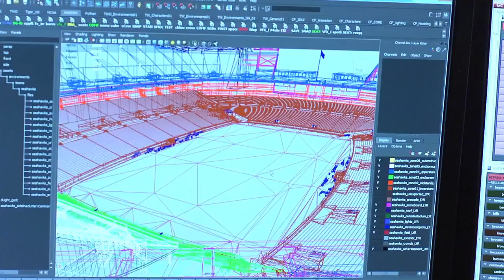Madden 25 - Next Gen Presentation Trailer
Watch the official Madden 25 presentation trailer to see what you can expect from the next gen of Madden 25 on Xbox One and PS4.

Follow Madden NFL 25 at GameSpot.com!